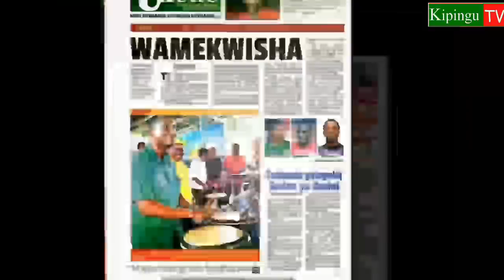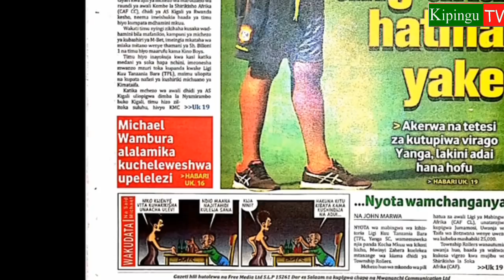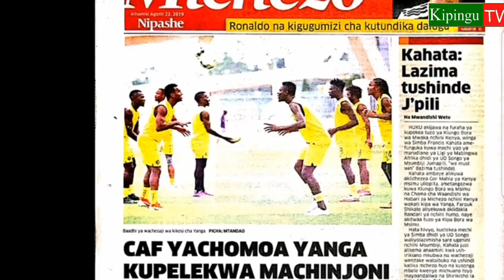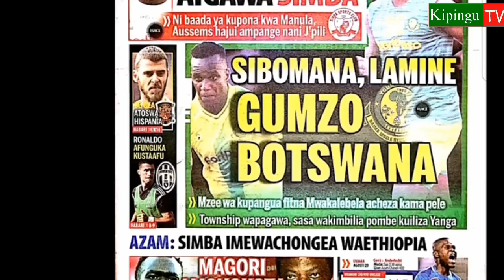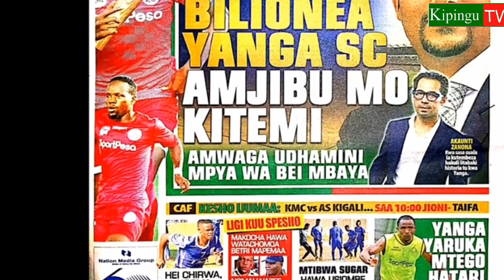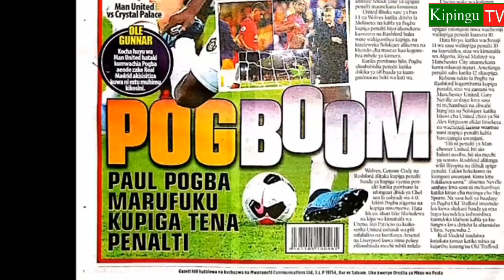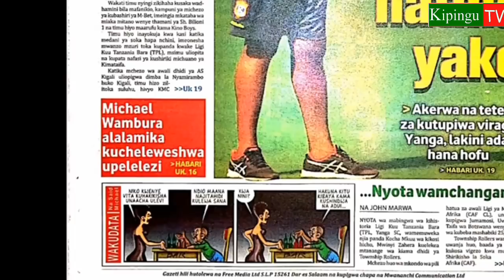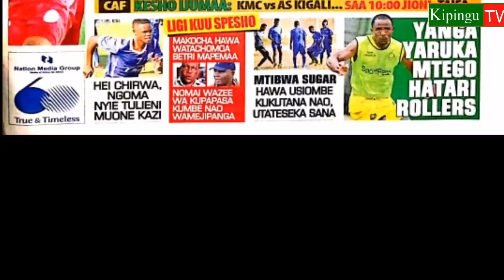MICHEZO Magazetini Alhamis22/8/2019:Bilionea Amwaga Mamilioni Yanga|Kakolanya Aigawa Simba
Habari kubwa katika magazeti ya michezo leo tarehe 22/8/2019.